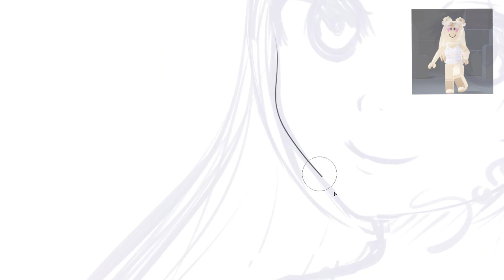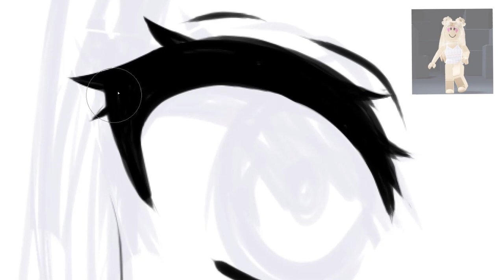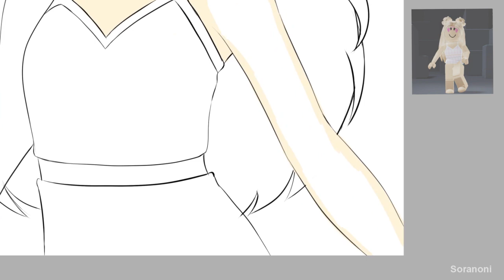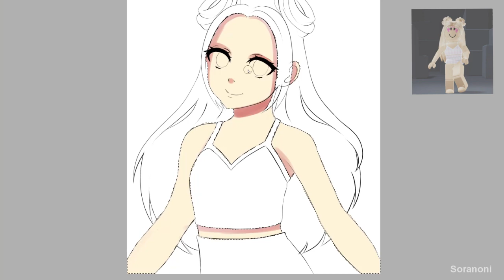Arixvia [SPEEDPAINT] - Roblox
This drawing was requested by one of my followers on instagram :3 It's a speedpaint video, not a tutorial :D I used my new Tablet for drawing it, I hope you like it!
Any questions or suggestions? Do you want me to do more?

Hardware and software:
Software drawing: Paint Tool Sai
Software recording: Shadowplay